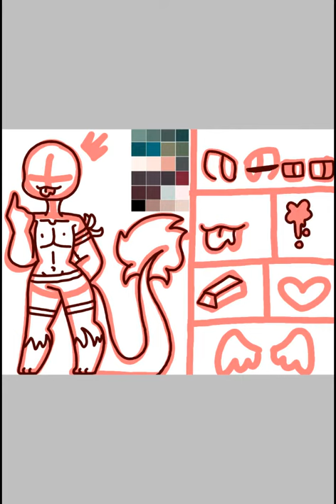Leo's Reference sheet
Name: Leo Lynn Chino
Age: 28
Gender: Male
Personality: Kind, mean, Big Yandere, has sweet spot
Sexuality: Pansexual
Loves: Harris, Food, making friends
Hates: Repeating himself, anyone who gets in his way, Anyone (that he doesn't know) touching him, Harris's depression
Allergic to: Gold and Emeralds
Blood color: Neon Pink (Danganronpa reference)